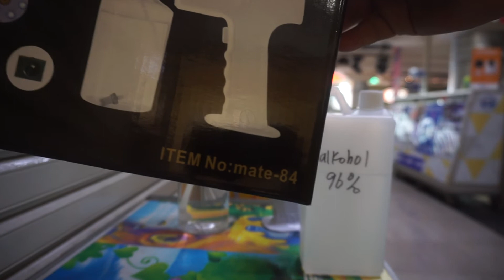test disinfektan spray gun mate-84 anti virus corona covid-19 prokes wireless untuk mobil kantor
nama produk : disinfektan sprayer wireless with blue LED
merek : MATE-84
sprayer ini menyemburkan uap embun dingin, bukan menyemburkan uap panas, didalamnya tidak ada elemen pemanas, jadi aman menggunakan alkohol sbg bahan disinfektan.

spesifikasi singkat
panjang : 24cm, tinggi 23cm, kapasitas botol tangki 600ML
menggunakan baterai 12V 2600mA yg sudah built in
waktu charger sekitar 2 jam
waktu operasi 3jam
berat bersih 800gram
daya tembak embun mencapai 3 meter dan kepala nozzle bisa disetel
penggunaan : ruangan kantor, sofa, meja, kursi, bagian dalam mobil, perabot rumah tangga, kursi // meja restoran, kamar hotel, taksi, sangat sesuai buat mobil yang sering membawa orang2 yg berbeda2 setiap hari.
kelengkapan produk : 1 unit spray, 1 botol tangki, USB charger, kertas manual (adaptor charger menggunakan adaptor HP).

tips :
-bisa menggunakan alkohol
-bisa menggunakan sodium hipoklorit (kaporit dalam bentuk bubuk ataupun cair seperti bayclin, cairan bayclin 20ml dicampur 1 liter air bersih)
-dettol antiseptic liquid (25ml + 1 liter air bersih)